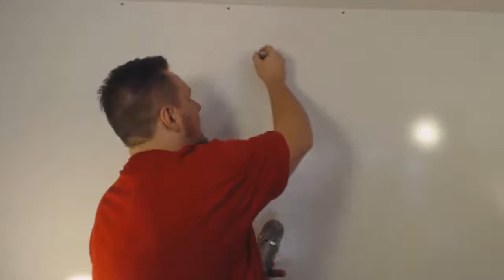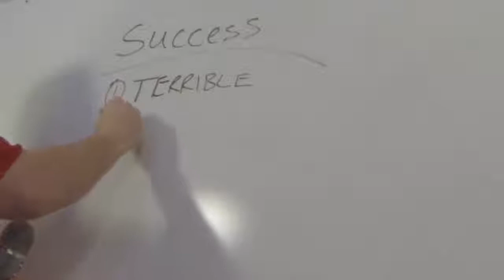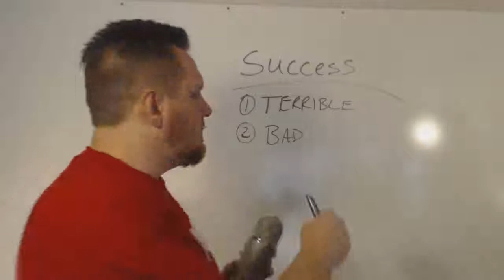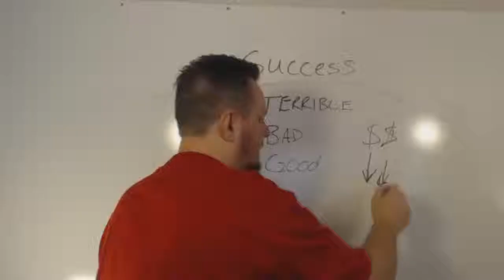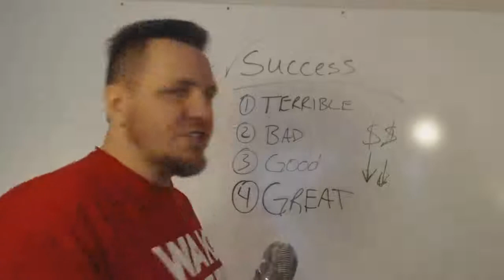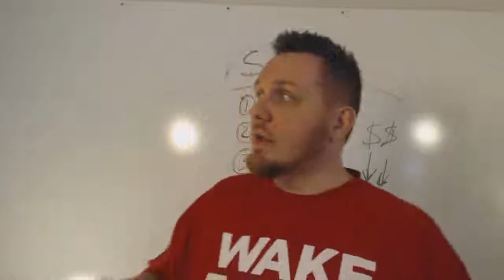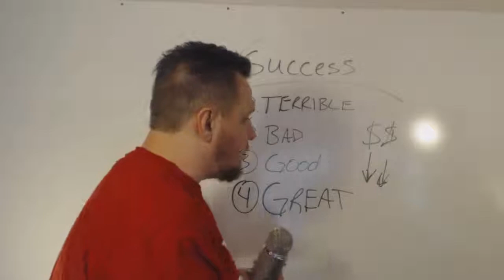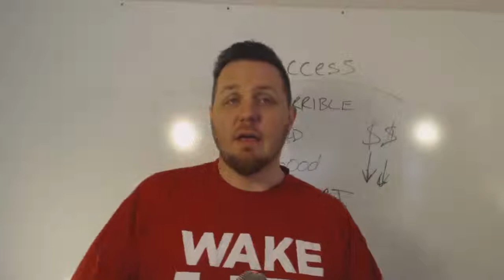4 stages of Success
4 stages of Success

In order to hit that level of success where you sit back and say I made it...You have to get through the first stage...

The problem of it is that most people give up because of that first stage.

Let this video show you and inspire you to keep going. Because it's all a part of the plan to get to where you are going.

If you learned something please let me know below, and share this with others so that they can move forward as well.

Sharing is caring...and I love to see people care ;)